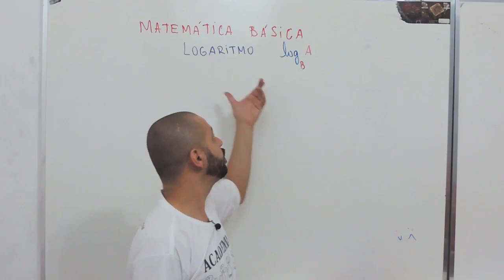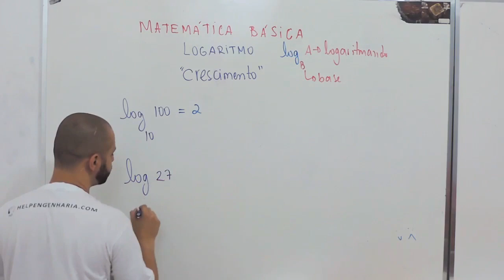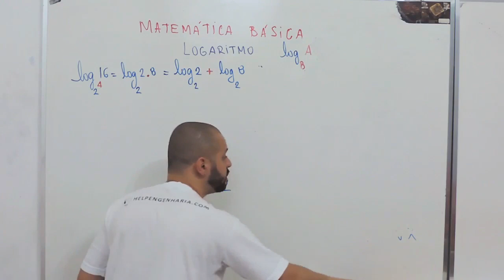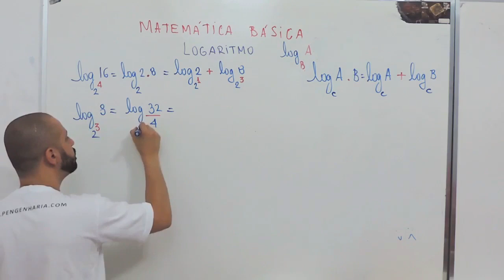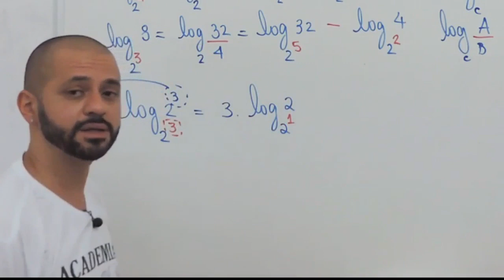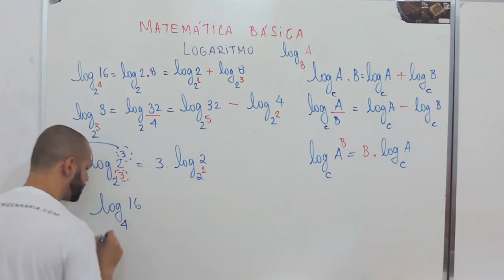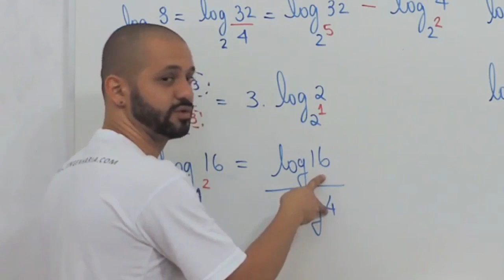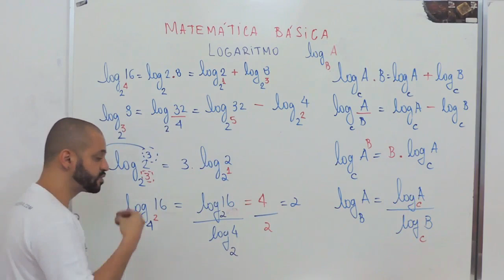A caixa de ferramentas da Matemática Básica